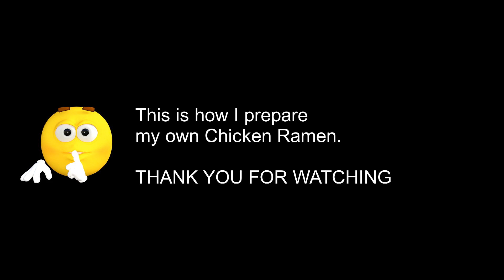This is how I prepare my own Chicken Ramen